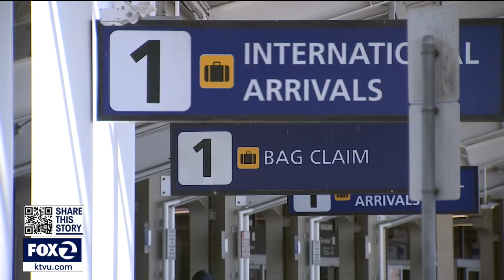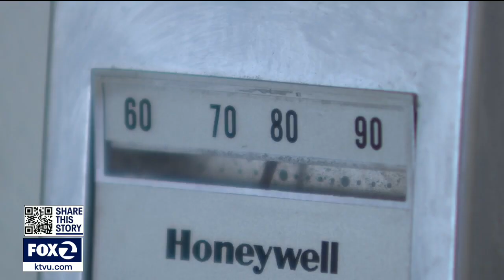EXCLUSIVE: Sheriff's sergeant defuses Oakland airport standoff by cranking up heat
An Alameda County sheriff’s sergeant came up with an unusual tactic to deescalate a tense standoff at Oakland International Airport.